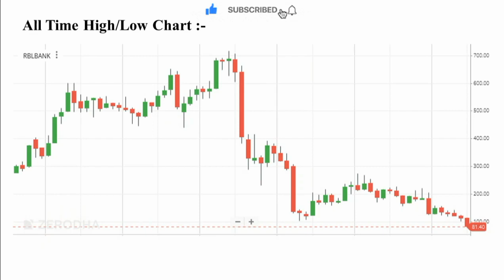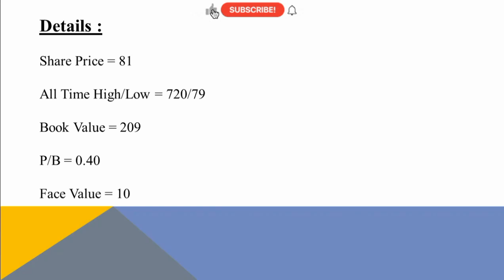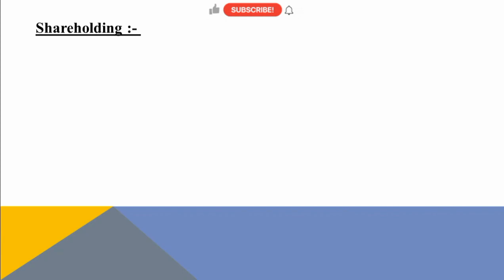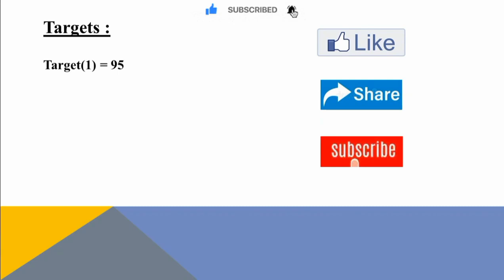RBL bank Share News Today || RBL Bank Share Latest News